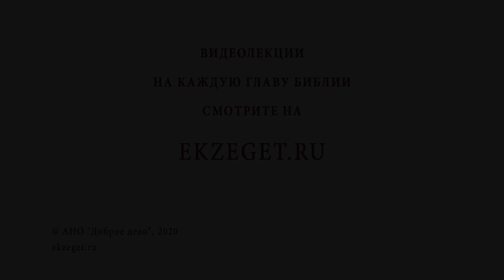Создание мирового правительства и начало апокалипсиса. Библия отвечает. Священник Стахий Колотвин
В сегодняшнем видео с иереем Стахием Колотвиным рассуждаем на тему "Создание мирового правительства и начало апокалипсиса". Касаемся следующих тем:

🔸Понятие слова апокалипсис.
🔸Откровение Иоанна Богослова.
🔸Кто может знать о последних временах?
🔸Христианина антихрист не должен смущать.
🔸Будет власть, которая объединит весь мир.
🔸Христос придет судить мир.
🔸Царство Небесное.